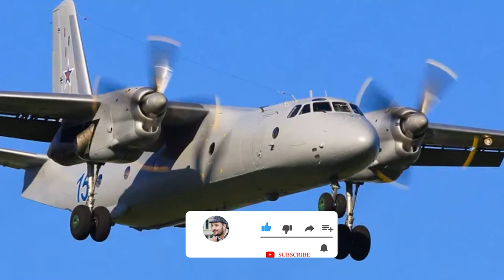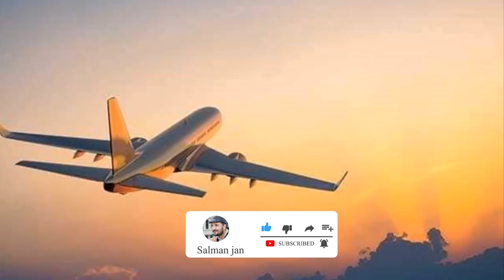Russian Plane Crash Today | Russia Plane Crash 2021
Official Channel Of Salman Jan
Contact has been lost with a passenger plane carrying 28 people in Russia's Far East, news agencies cited emergency services as saying on Tuesday.
The An-26 was flying from Petropavlovsk-Kamchatsky to Palana in the Kamchatka Peninsula when it did not make a scheduled call-in, the Interfax, RIA Novosti and TASS agencies quoted local officials as saying.

Managed By BrandzUp (@Dstudioproduction.pk)